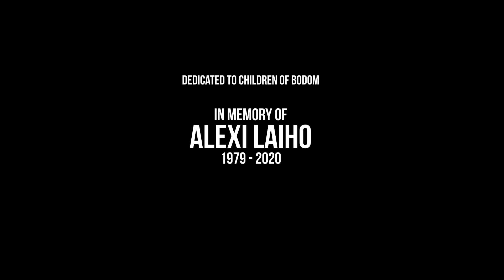Mask Of Sanity - Children Of Bodom Tribute (In Memory of Alexi Laiho)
Dedicated to Children Of Bodom

In memory of Alexi Laiho

Children Of Bodom helped me go through very difficult times during my youth and their music plays a great part of my music influences. The news of Alexi's passing had a great impact on me and I felt that I had to pay tribute to him and the band by recording one of my favourite tracks from their discography. I was very fortunate to have these great musicians and friends to join me in this project. I hope you enjoy this tribute as much as we did recording it.

Thank you Alexi and all the members of CoB. Without your music, my life would be very different from what it is today.

Line up:

Felipe Munoz - Keyboards
Juho Patinen - Vocals/Guitars
Mikko Mattila - Guitars
Joonas Nislin - Drums
Paul Thureau - Bass

Mixed by Jussi Kulomaa